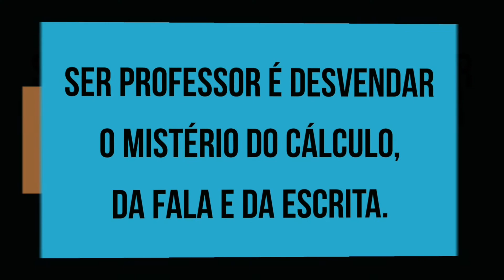👨‍🏫HOMENAGEM AOS PROFESSORES E PROFESSORAS DO BRASIL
Hoje é dia de homenagear os verdadeiros heróis desta nação 👏👏👏
Musica Mission Control do artista Knox Hamilton - Álbum Knox on Audiotree Live
Parabéns professores!
Professor Freedson